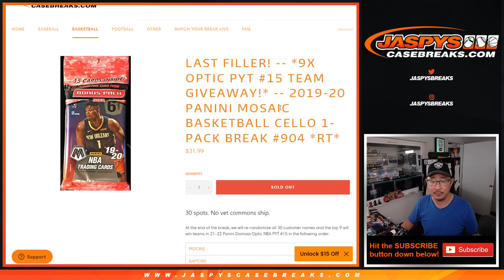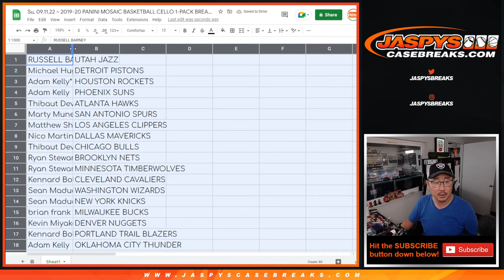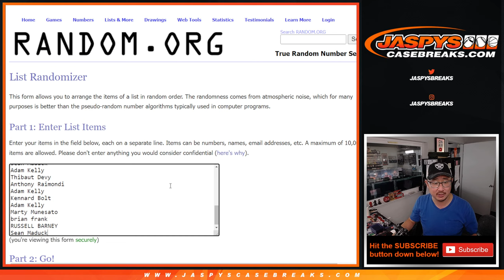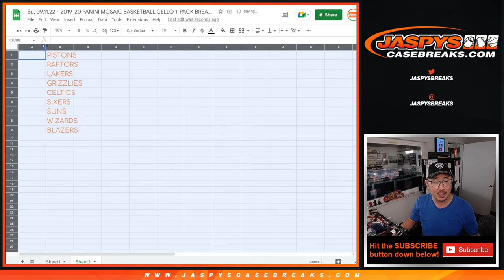Su, 09.11.22 ~ 2019-20 PANINI MOSAIC BASKETBALL CELLO 1-PACK BREAK #904 *RT*